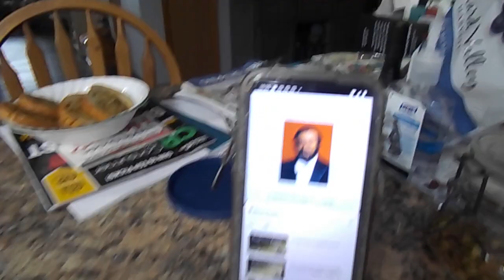Operatic Chili!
My chili is so good it makes me channel the great Pavarotti!